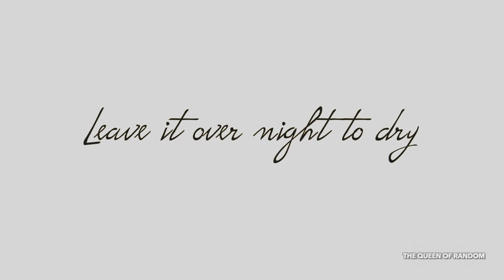Make your own Succulent Hand Bowl from mortar!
🤲🏻 Create your own hand bowl using mortar! How to video!

* Video is captured BY: DWU - THE QUEEN OF RANDOM.
📦 If you would like to send me a something. My info is in the About tab.